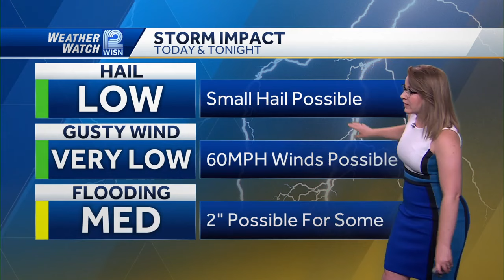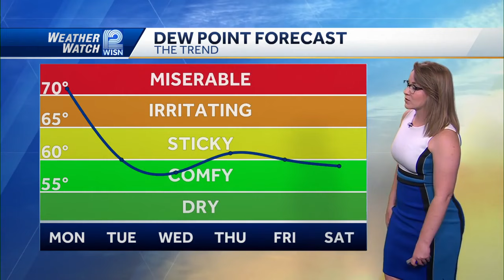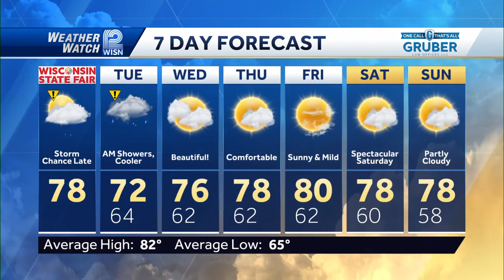8/5 Impact Day: Flood Watch Tonight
Showers and storms return to parts of Southeast Wisconsin early Monday and the risk will continue on and off through early Tuesday morning.